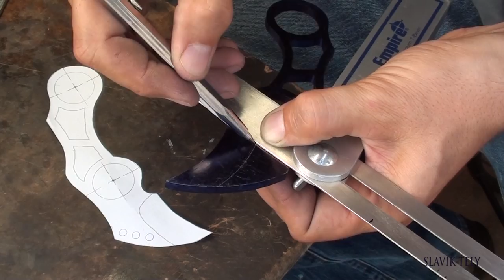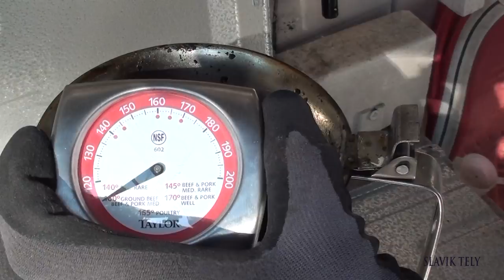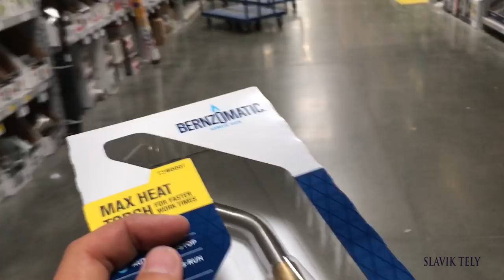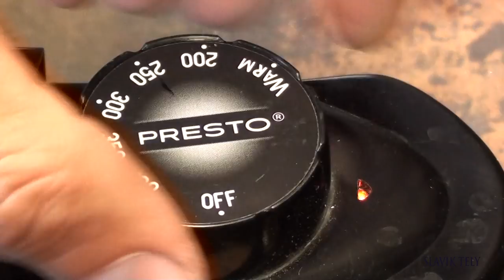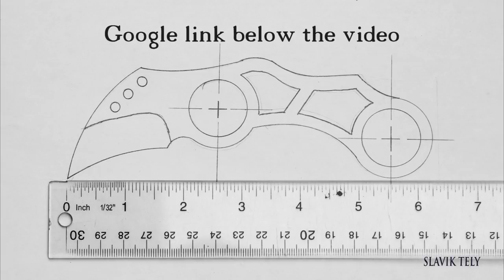Making BLAKE KNIFE Part 2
BLAKE KNIFE - SOLD

STEEL
New Jersey Steel Baron
3/16 inch (4.76 mm) thick
High Carbon 1075
1 inch radius loop handle hole

TOOLS
AMAZON LINKS

French Curve Ruler
Bessey Vise
Dewalt Drill
Dewalt Grinder
TACKLife Rotary Tool-RTD35ACL-Amazon
Craftsman 2x42 Belt Sander
Nicholson files
Unibit
Bronze Center punch
1 inch drill bit
Diamond wheels
2 Map Gas torches
Canola quenching oil-heated to 135 degrees F.
Razor Sharp Edging System-Sharpening
Dykem blue layout fluid (spray can)
File guide-knifemaking . com
Harbor Freight 6 inch buffer
Green buffing compound

MATERIALS
Kryptek Mandrake Camo Sheath- Knifekits.com
Blade Tech Industries Tek-Lok Holster Attachment with Hardware, Black- Amazon
Windex

00:00 Leading Together-OurMusicBox.com
02:17 Light of Day-OurMusicBox.com
04:49 Space Chilling Music-AudioBlocks.com
07:54 Vital Signs-AudioBlocks.com